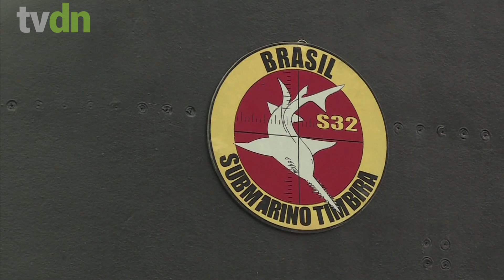Sumiço de submarino abre crise na Argentina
O submarino possui tanques de oxigênio para casos de emergência, como um incêndio a bordo. Há uma tubulação em que a tripulação pode conectar máscaras para respiração.